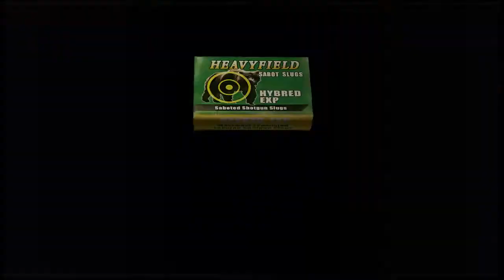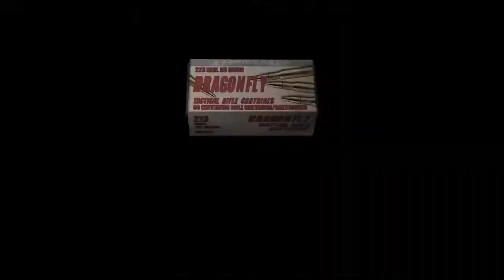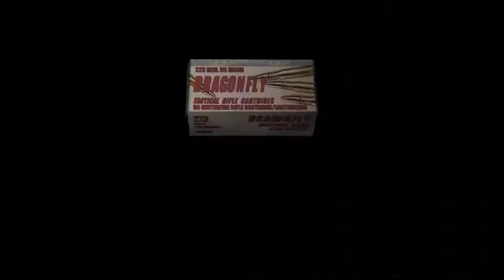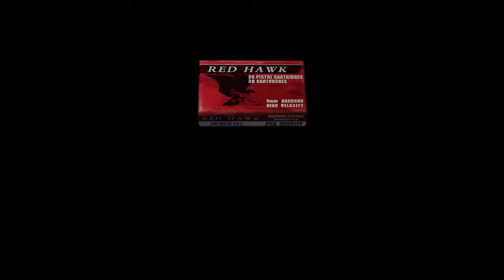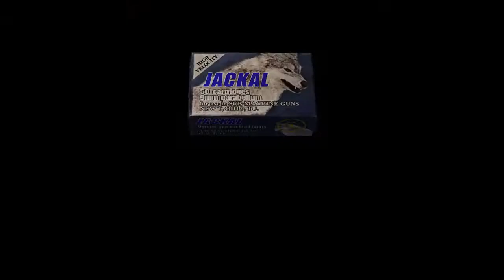Resident Evil 4 Part 18